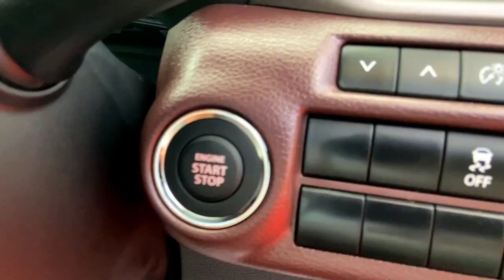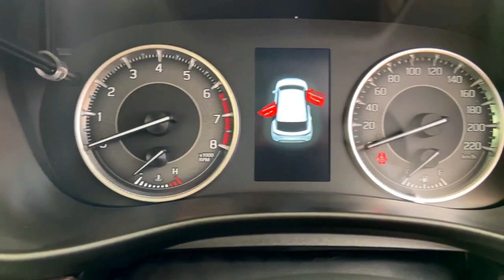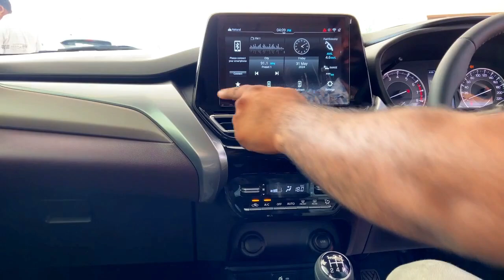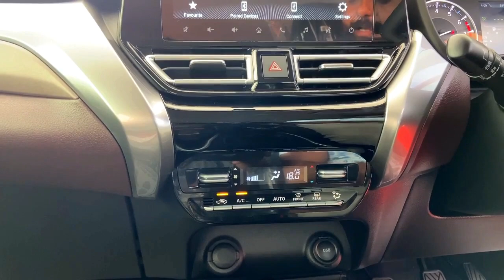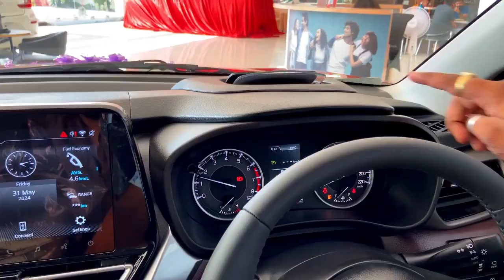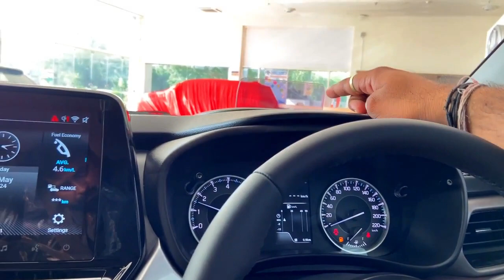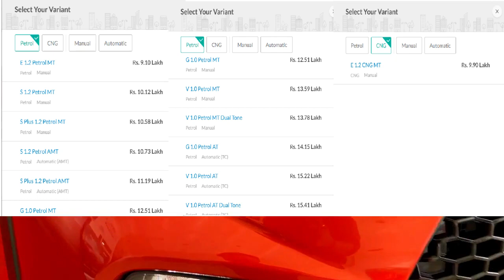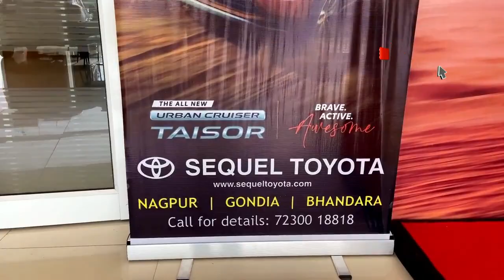Toyota urban Taisor review 2024 | Maruti Fronx से बेहतर है क्या ?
TOP 5 Car Accessories for Your CAR:
1. Dashcam
2. Tyre inflator
3. Vacuum cleaner
4. Torch

nagpur cars , Youtubers in nagpur , Automotive review 2023
Fortuner ka Chota Bhai🔥 2024 Toyota Taisor 1.0 Turbo AT Drive Review
Toyota Taisor Base Variant Review ✅🔥 l Toyota Taisor E Model Walkaround ✅🔥 l MRCars